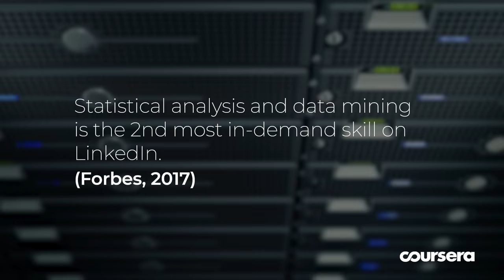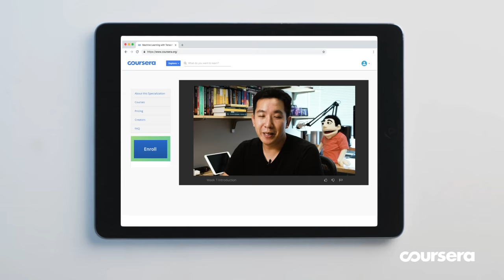Data Science Specialization by Johns Hopkins University - Trailer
This trailer is for the Data Science Specialization, created by Johns Hopkins University. to get access to the specialization!

About this specialization:
This Specialization on Coursera covers the concepts and tools you'll need throughout the entire data science pipeline, from asking the right kinds of questions to making inferences and publishing results. In the final Capstone Project, you’ll apply the skills learned by building a data product using real-world data. At completion, you’ll have a portfolio demonstrating mastery of the material.

What You Will learn:
* Use R to clean, analyze, and visualize data.
* Use GitHub to manage data science projects.
* Navigate the entire data science pipeline from data acquisition to publication.
* Perform regression analysis, least squares and inference using regression models.